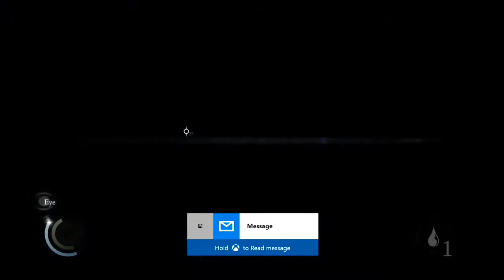Thief Gameplay Walkthrough Part 2 - Lockdown (No Commentary)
Thief Walkthrough Part 2
Thief let's play No Commentary gameplay let's play
Thief s Walkthrough Part 1 Let's Play No Commentary HD Gameplay

Players control Garrett, a master thief, as he intends to steal from the rich. Similar to previous games in the series, players must use stealth in order to overcome challenges, while violence is left as a minimally effective last resort.
Gameplay is choice-driven,[7] with players having a number of possible paths and approaches in a given level.[8] Players may use the environment to their advantage, as well as pickpocket characters.[9] As Garrett attempts to steal in levels, guards and other non-player characters (if they are aware of his presence) will try to flush him out and kill him. Different NPCs may use different means to find him, and the game's artificial intelligence will be aware of the level design, and therefore, know of potential hiding spots.[9][10]
Players may enter a "Focus" mode, which provides several advantages.[9][10] It enhances Garrett's vision, highlighting pipes that can be climbed, or candles that can be put out to make the area darker. Focus can also slow down time, so that Garrett is able to steal more effectively while pickpocketing. Garrett can also use Focus to push enemies or perform debilitating attacks. It can be further upgraded over the course of the game.
Garrett carries a blackjack, used to knock guards unconscious; a collapsible,[11] compound bow, which can be used for both combat and non-lethal purposes such as distracting guards; and a claw, which can be used to grapple. Players may use money to purchase supplies and equipment at the end of missions.[9]
An EXP system for the in-game growth of the character was meant to be used in the final game, but was later scrapped due to negative fan feedback, and to reflect the fact that the character was already an experienced thief.[12]
Thief is set in a dark fantasy world inspired by Victorian and steampunk aesthetics. Garrett, a master thief who has been away from his hometown for a long time, returns to it, a city named 'The City', and finds it ruled over by a tyrant called 'The Baron'. While The City is infested by a plague, the rich continue to live in good fortune, and Garrett intends to exploit the situation to his favor.[9][13]

Thief Walkthrough Part 1 Gameplay Let's play no commentary
"Thief Walkthrough Part 1" No Commentary
Thief - Part 1 Let's play Gameplay
Thief Let's play part 1
Thief lets play part 1
NEW Thief Walkthrough Part 1
Thief playthrough part 1
Thief gameplay walkthrough part 1
Thief gameplay part 1
Thief walkthrough part 1, today
Thief walkthrough part 1, this week
Thief walkthrough
Thief walkthrough, today
Thief walkthrough, this week
Thief part 1
Thief walkthrough part 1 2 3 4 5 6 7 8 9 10
Thief walkthrough no commentary
Thief gameplay walkthrough part 1 no commentary
Thief - Walkthrough
Thief - Walkthrough Part 1
Thief - Walkthrough Part 2 No commentary
Thief Ending
Thief final boss
Thief
Thief review
Thief Trailer

"Thief Walkthrough"
"Thief Let's play part 2"
"Thief Let's play"
"Thief Lets play part 2"
"Thief playthrough part 2"
"Thief playthrough"
"Thief gameplay walkthrough part 2"
"Thief gameplay part 2"
"Thief part 2"
"Thief gameplay"
"Thief Ending"
"Thief final boss"
"Thief"
"Thief Review"
"Thief - Walkthrough"
"Thief Trailer"
"NEW Thief Walkthrough Part 2"